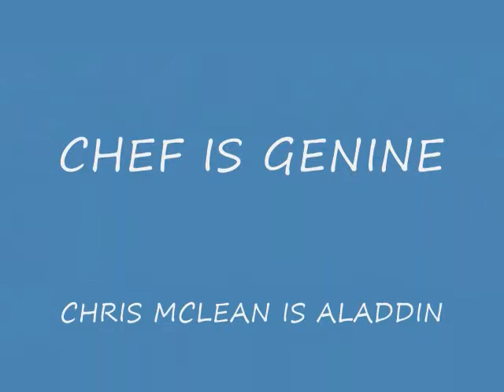Chris Mclean and Chef Song Friend like me